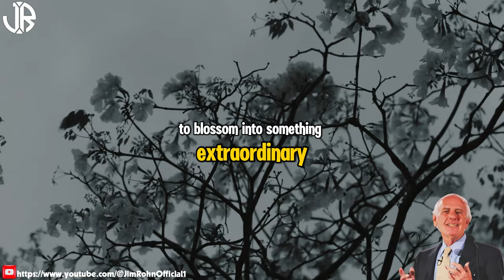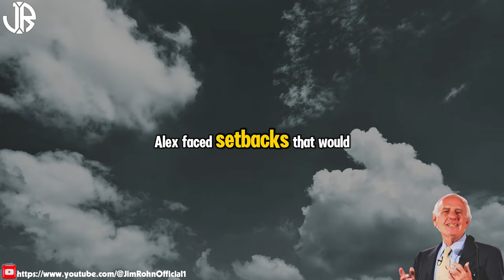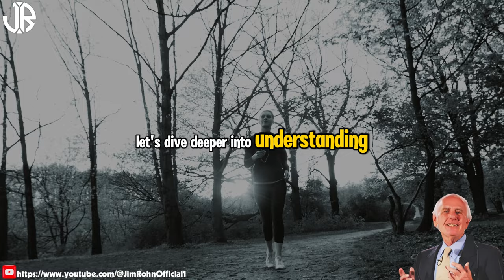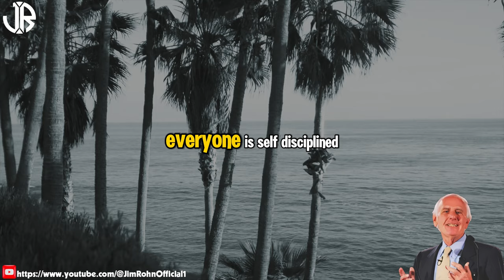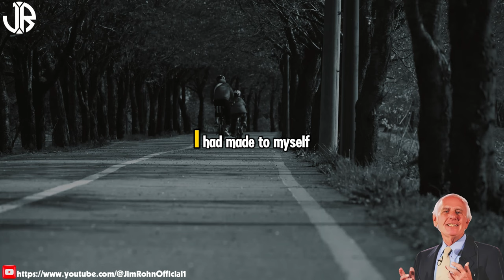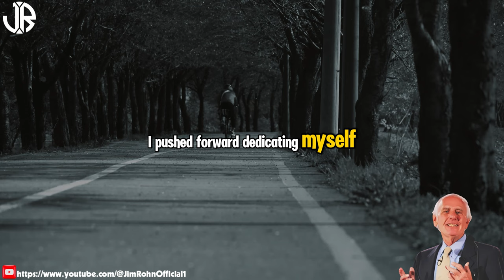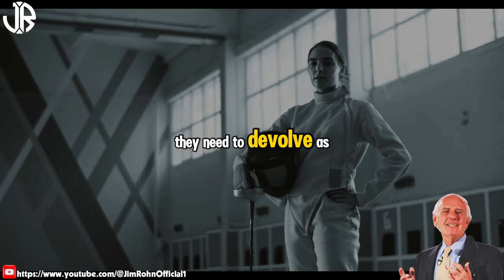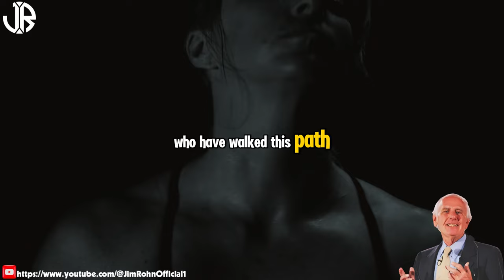Jim Rohn - You Need To Outwork Everyone - Best Motivational Speech Video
▶Title : Jim Rohn - You Need To Outwork Everyone - Best Motivational Speech Video